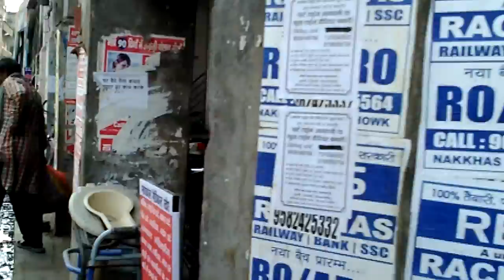March 10, 2018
Z printer Kumar Patnam 2013 Bhojpuri video